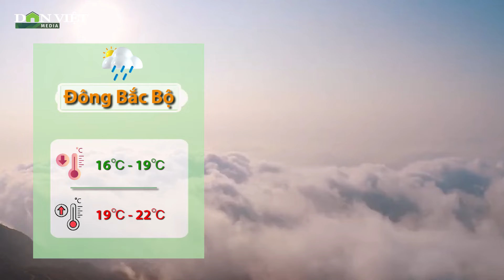Dự báo thời tiết 7/3: Đông Bắc Bộ, Bắc Trung Bộ trời chuyển rét, có mưa | Báo điện tử Dân Việt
Báo điện tử Dân Việt | Theo Trung tâm Dự báo Khí tượng Thủy văn Quốc gia: Đông Bắc Bộ, Bắc Trung Bộ trời chuyển rét, có mưa, nhiều mây, vùng núi có nơi dưới 12 độ C. Tây Bắc trưa, chiều trời nắng, nền nhiệt cao nhất từ 27-30 độ C. Nam Trung Bộ, Tây Nguyên, Nam Bộ đêm mưa vài nơi, ngày nắng; riêng Đông Nam Bộ nắng nóng.